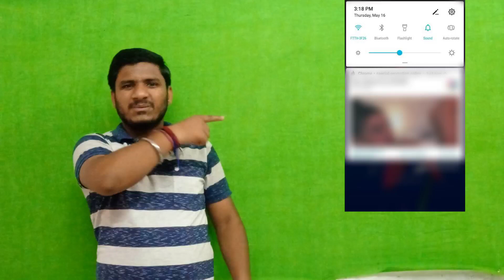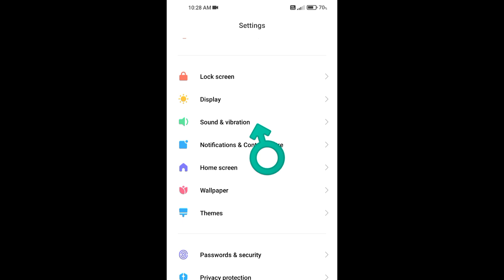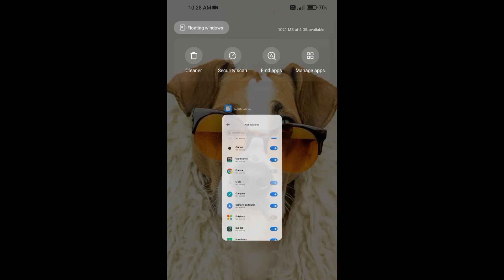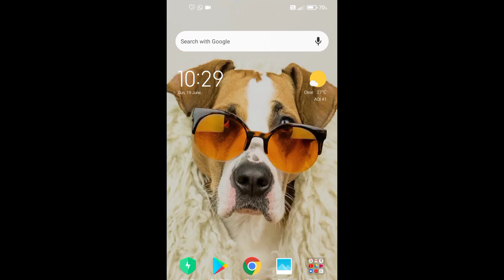how to stop chrome browser notification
share please

hello friends
today you will learn how to stop chrome browser notification

1 setting
2 notification & control center
3 app notification
4 chrome off
5 chrome browser this history
6 clean browsing date this adanced  clean data end

CARE I HELP ALL PEOPLE DEAF ENJOY..